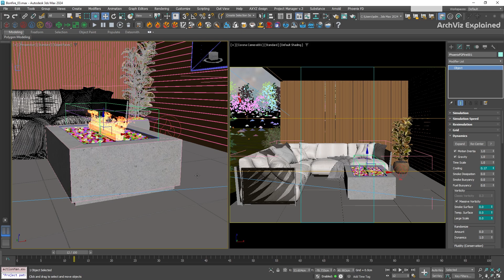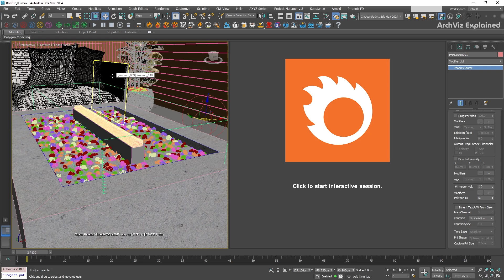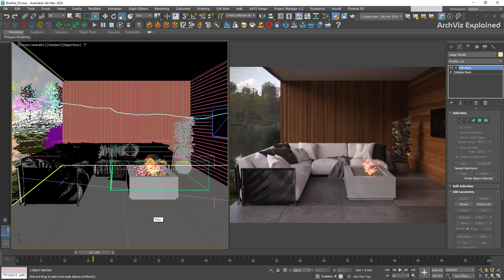How to use Phoenix FD to create realistic fire in 3ds Max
Help me create more content like this:
Learn how to create stunning fire effects in 3DS Max with Phoenix FD!

learn how to add realistic fire effects to your 3DS Max scenes using Phoenix FD. We'll guide you through creating and customizing fire simulations, from selecting the right presets to adjusting parameters for perfect results. Enhance your scenes with professional-grade fire effects easily and efficiently.

KEY BENEFITS
• Create stunning fire simulations that enhance the realism of your 3D scenes.
• Use Phoenix FD’s presets for quick and impressive results.
• Adjust settings to fine-tune the fire’s appearance and behaviour.
• Learn how to control where the fire appears on your objects.

CONTENT
00:00 Creating Fire with Chaos Phoenix FD
00:17 Selecting the Fire Preset in Chaos Phoenix
00:27 Starting the Fire Simulation
00:44 Start the Fire only on the Selected faces
01:28 Some useful Fire Parameters
01:57 Rendering the Fire Effect Tips
02:16 Final Thoughts